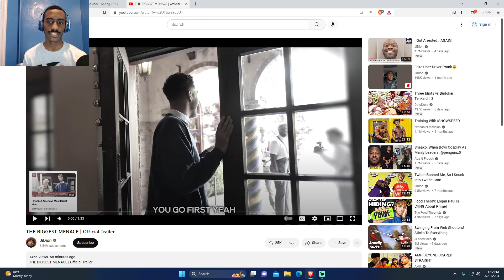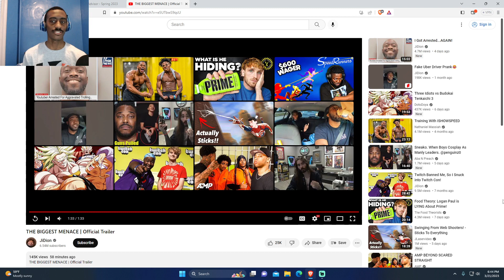Reaction To THE BIGGEST MENACE | Official Trailer